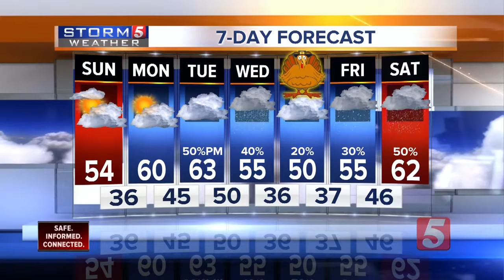NewsChannel 5 Latest Headlines | November 23, 6pm